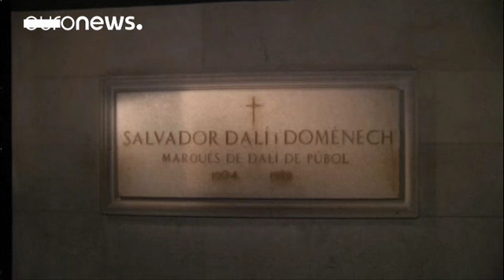Esumato corpo Dalì su richiesta presunta figlia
Verrà probabilmente esumato oggi il corpo dell'artista Salvador Dalì. A ordinarlo un giudice che ha dato ragione a Maria Pilar Abel Martínez, una donna che sostiene di esserne la figlia. L'artista è scomparso il 23 gennaio 1989.

Le spoglie sono conservate nel basamento del teatro-museo dedicato a Dalì, nella città catalana di Figueres. Il comune catalano e la famiglia stanno cercando di bloccare l'operazione affermando che le forze dell'ordine non hanno le autorizzazoni necessarie per rimuovere…